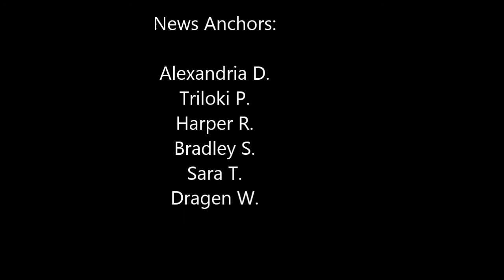Sep 22, 2016